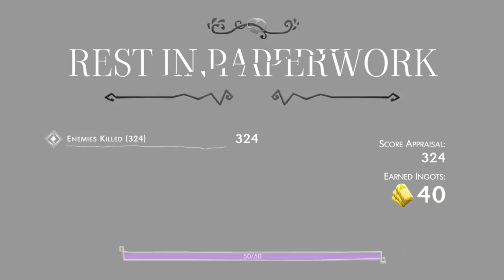Archery is broken! | Have a nice Death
Have a Nice Death is a 2D action roguelike where you play as an overworked Death, whose employees have run rampant, completely throwing off the balance of souls - and his vacation plans. In order to restore order, you'll have to grab your trusty scythe and show your employees who's boss.

If you want to buy games while also supporting me (steam key)

Toppest of the toppest Patreons:
abrazite
Xieroeh
Beaniiman
Nicol Bolas
Baladeva
Tulli
JPUOMO
DJ SOUTHPAW
Oxidan
cparks1000000
Maxter1o2
Konope
John Estela Garcia